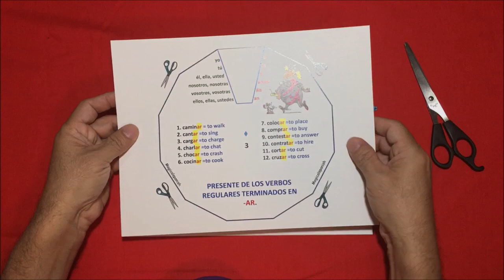Círculos de Verbos en español: presente, pasado, imperfecto, futuro y condicional.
Hoy te muestro la manera de armar nuestros círculos de verbos para practicar la conjugación en los tiempos presente, pasado, imperfecto, futuro y condicional.

CANAL DE ESPAÑOL
 Magicalspanish (Youtube)
 @mymagicalspanish (Facebook)
 @JovenLen (Twitter)
 @ingleswithraul (Facebook)
 @inglés_joven (Twitter)